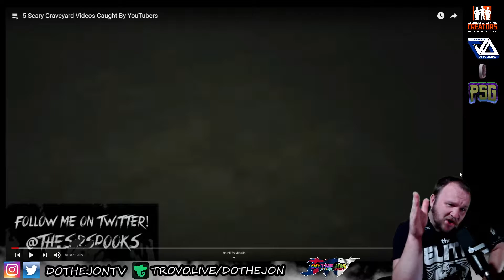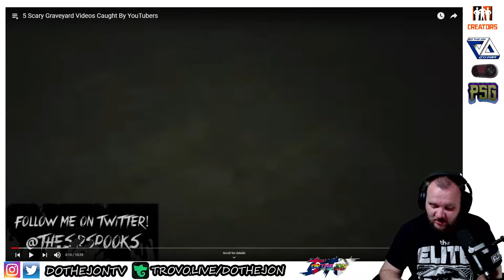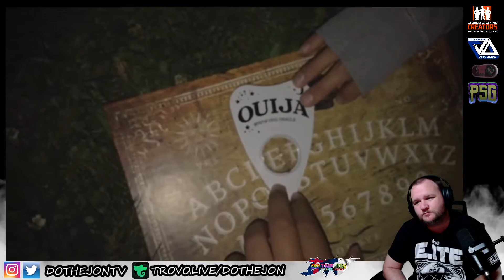5 Scary Graveyard Videos Caught By YouTubers - Sir Spooks - Reaction